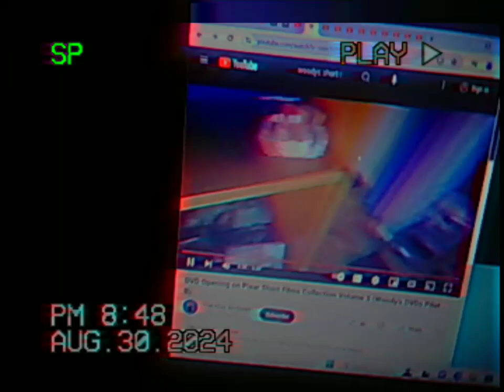Woody Watches Pixar Short Films Collection Volume 3 Credits